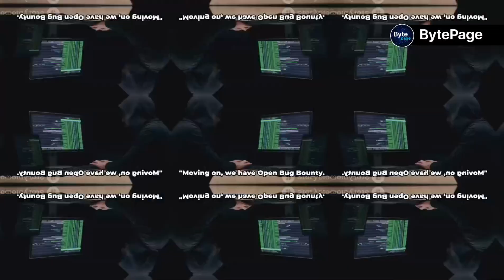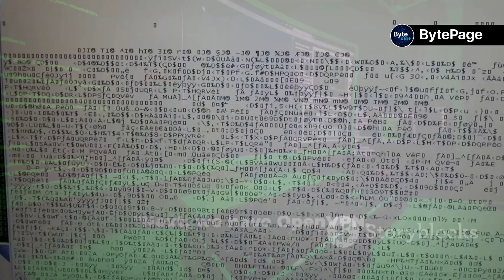Top 5 Bug Bounty Programs | Hacker one Bug Bounty | Bug Bounty Tutorials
In this video, we explore the top 5 Bug Bounty programs that offer rewards for finding security vulnerabilities in various software and websites. Learn about the most lucrative and reputable programs in the industry.